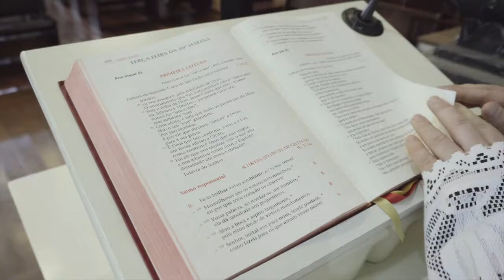Homilia | 30º Domingo do Tempo Comum | Ano B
Homilia referente ao 30º domingo do Tempo Comum.